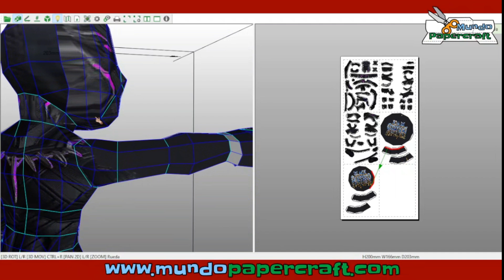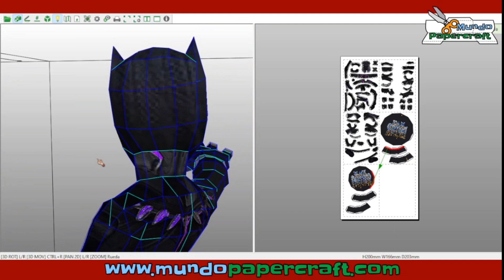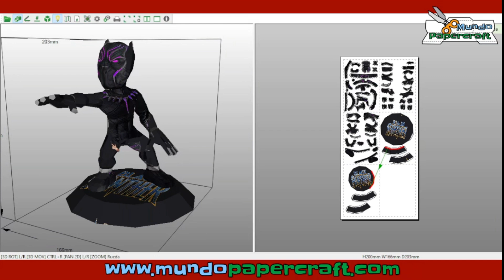Pantera Negra de papercraft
Modelo chibi de papercraft de Black Panther o Pantera Negra del universo Marvel